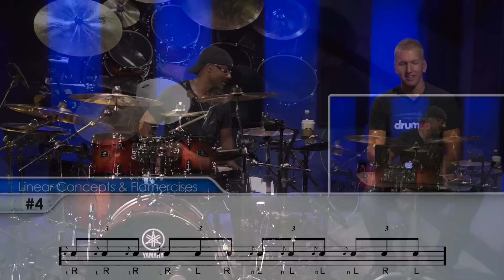Linear Concepts & Flamercises | Sonny Emory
Sonny Emory gained fame for his legendary drumming with the R&B group Earth, Wind & Fire -- and has performed with a virtual 'who's who' in pop and jazz music including Stanley Clarke, Bette Midler, Steely Dan, Bruce Hornsby, the B-52′s, Paula Abdul, and Jennifer Lopez.

We are so happy that Sonny Emory was able join us at Drumeo, thanks to the help of Yamaha Drums, for a special lesson on "Linear Concepts & Flamercises" that will benefit drummers of all skill levels. Enjoy!